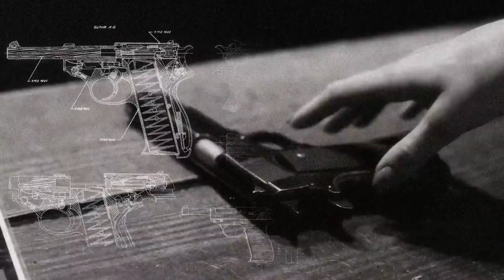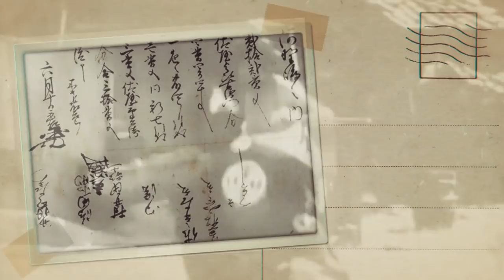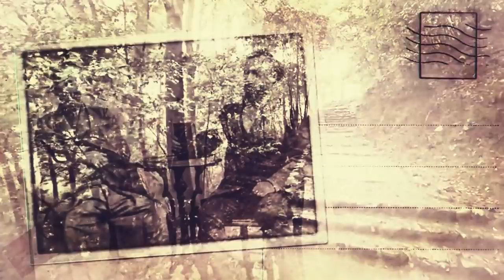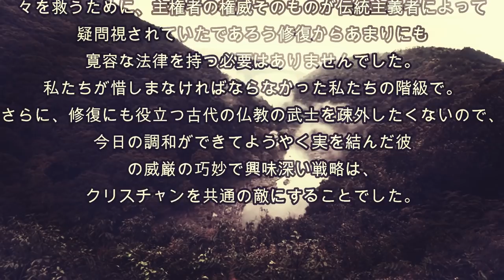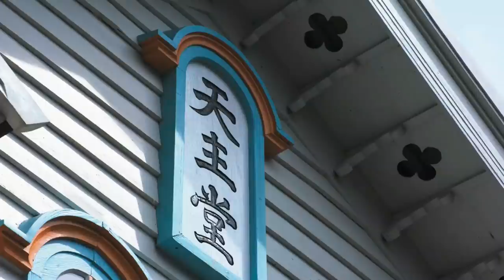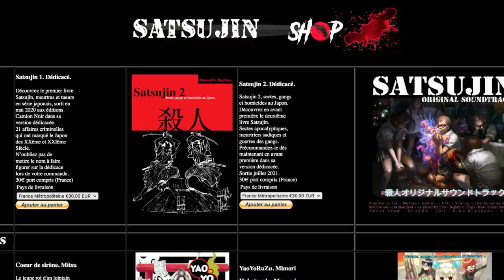Les chrétiens japonais de l'ombre. Histoire d'un massacre programmé.